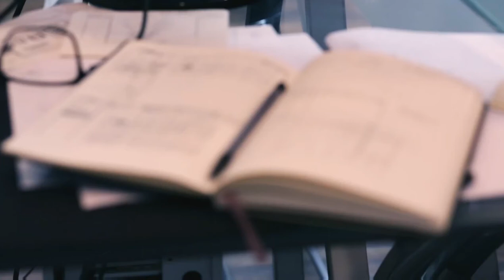No Copyright Videos, Free To Use, Stock Video, Background, Animation, Clips, Stock Footage, Download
I declare that all slideshow belong me. Photos all are taken from Google ImageNo Copyright Videos, Free To Use, Stock Video, Background, Animation, Clips, Stock Footage, Download